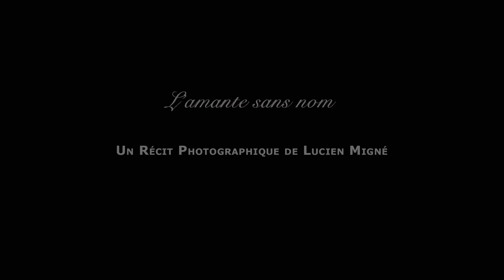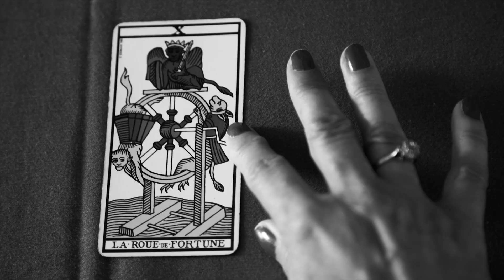L'amante sans nom -- Récit photographique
Un homme suit dans la rue une femme qu'il pense avoir croisé dans ses cauchemars récurrents...

Récit photographique tourné dans le cadre des études à l'école de cinéma SATIS en 2018.